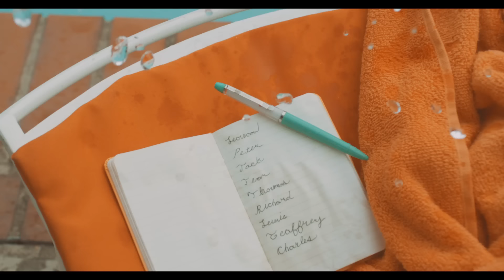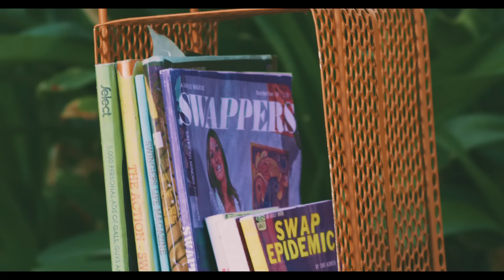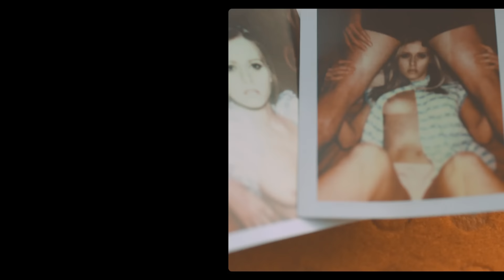Placebo - Loud Like Love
Written and Directed by Saman Kesh

Music video by Placebo performing Loud Like Love. (C) 2014 Elevator Lady Ltd., under exclusive license to Vertigo/Capitol, a division of Universal Music GmbH